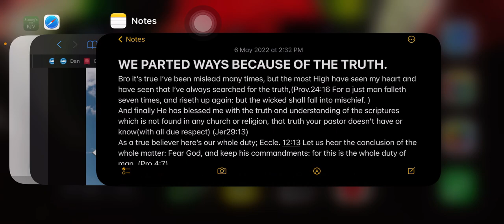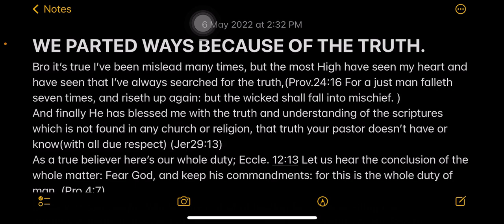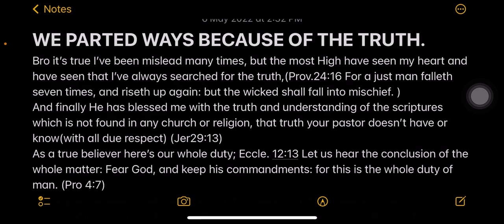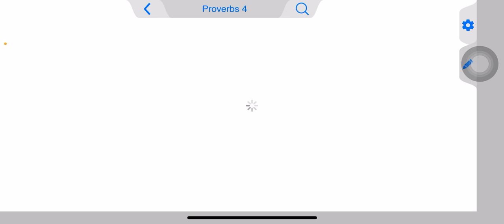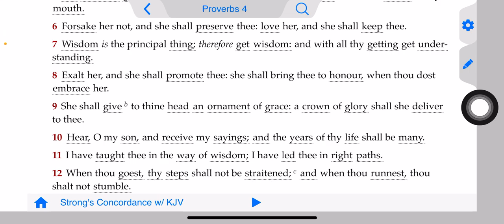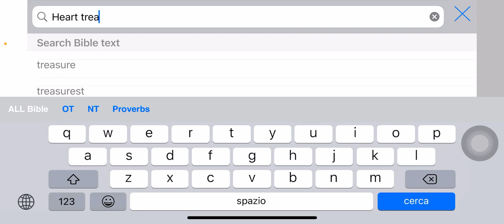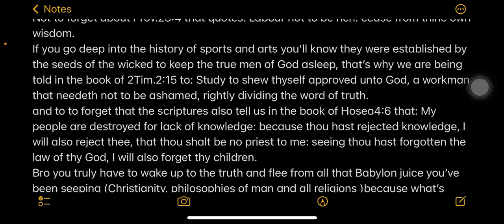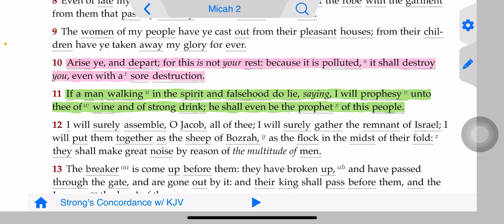WE PARTED WAYS BECAUSE OF THIS TRUTH.